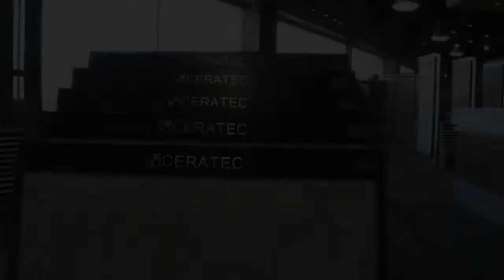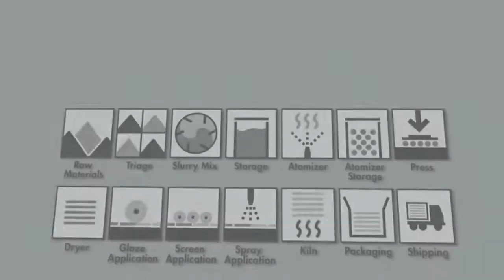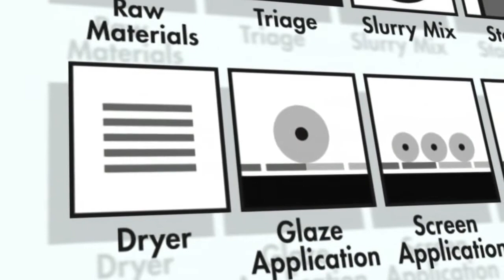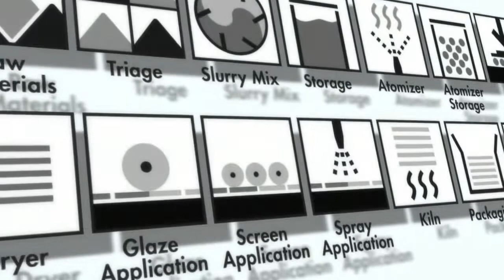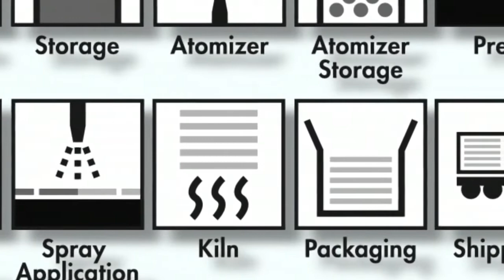Ceramic tiles manufacturing process